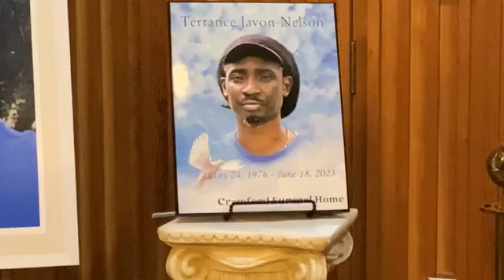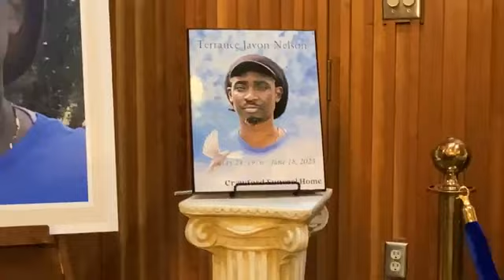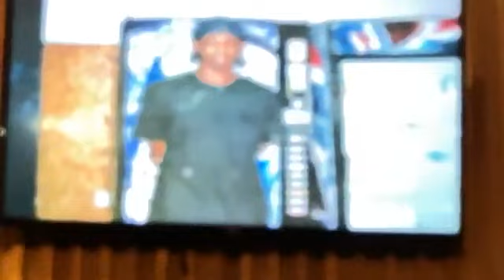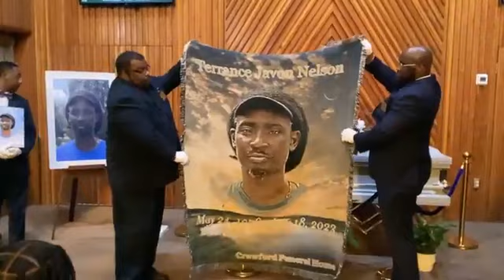Funeral Service for Terrance “Tito” Nelson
nother Soul Has Taken Flight!
View our Facebook for more!